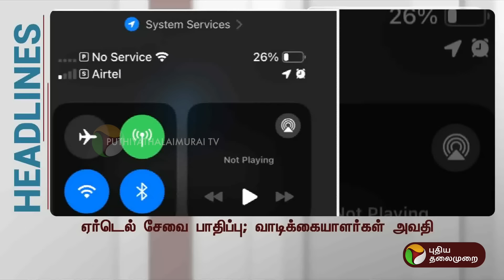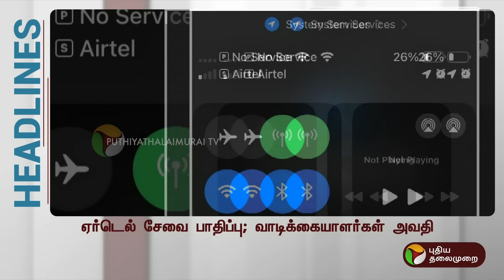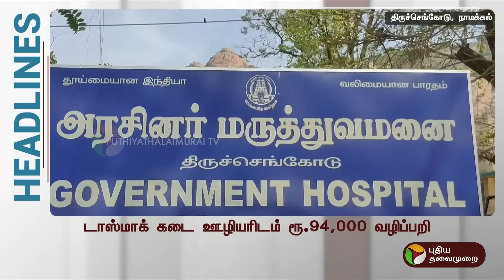Today Headlines | Puthiyathalaimurai | காலை தலைப்புச் செய்திகள் | Morning Headlines | 03.03.24 | PTT